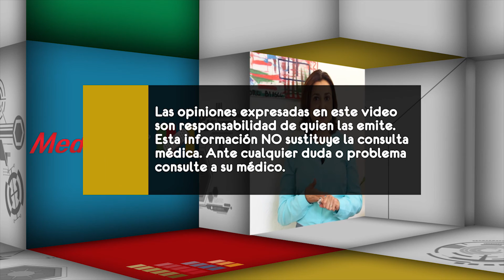¿Qué es la insuficiencia venosa?